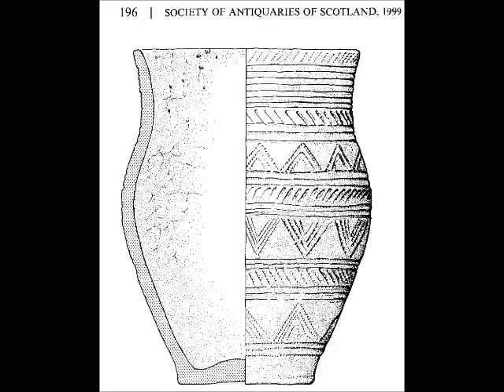Doons Law Beaker extended version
Time lapse sequence of me making and decorating a replica of the Doons Law Bronze Age Beaker. Prehistoric pottery technology.

Every video is packed with information, and you can watch them all by clicking the link to our channel

You can also own one of our authentically hand-crafted replicas by visiting our website potted-history.co.uk